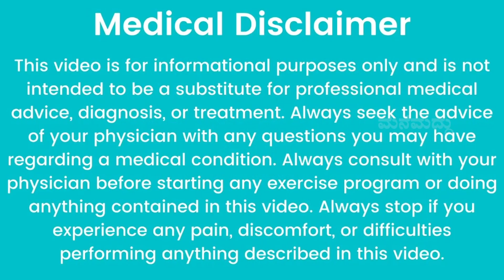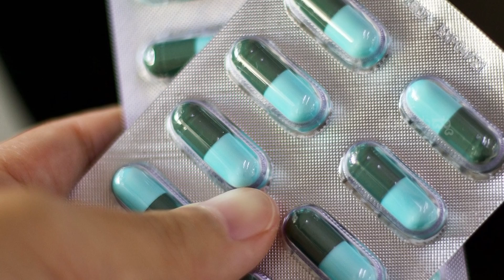ಖಾಲಿ ಹೊಟ್ಟೆಯಲ್ಲಿ ಹೀಗೆ ಮಾಡ್ತಿದಿರಾ? ಹುಷಾರ್..! | Never Eat These On Empty Stomach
Hi All welcome to my Simple Life Hack Tips world.These Simple Tips and Healthy Information are presented in Kannada. Follow 'Kannada Health Tips' for regular updates and for Awesome Tips, Healthy Information, cooking tips, health tips, life secrets and beauty tips.

 In My Channel You Can look for :
1. Home Remedy in Kannada          (ಕನ್ನಡದಲ್ಲಿ ಮನೆಮದ್ದು)
2. Simple Home Remedies             (ಸರಳ ಮನೆಮದ್ದುಗಳು)
3. Healthy Food Recipe in Kannada  (ಆರೋಗ್ಯಕರ ಅಡುಗೆಗಳ ರೆಸಿಪಿಗಳು)
4. Health secrets and tips to make your life easy